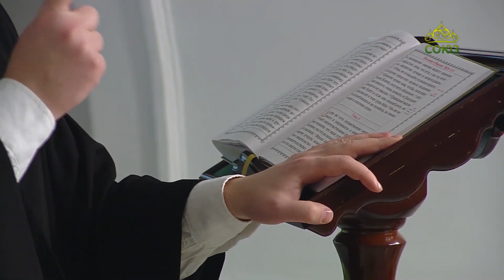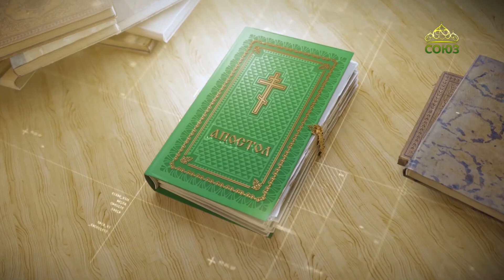Читаем Апостол 5 января 2023. Послание к Евреям святого апостола Павла. Глава X, 35 - XI, 7.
А без веры угодить Богу невозможно; ибо надобно, чтобы приходящий к Богу веровал, что Он есть, и ищущим Его воздает.